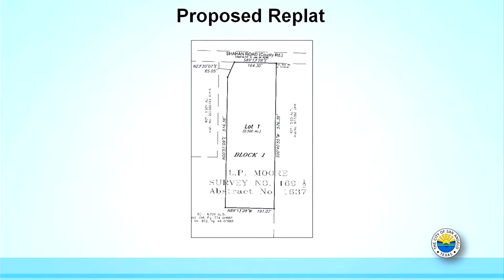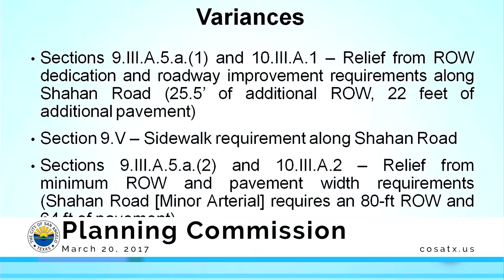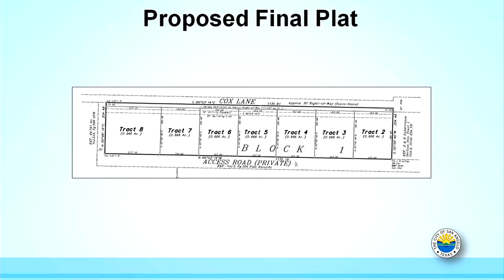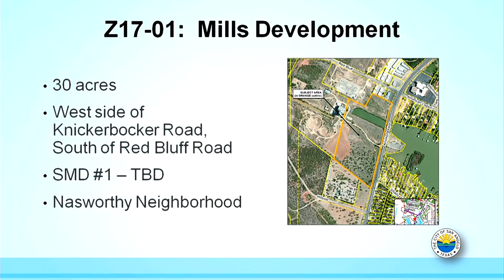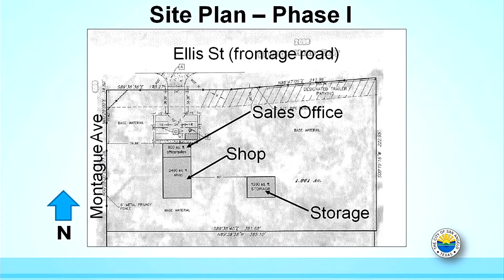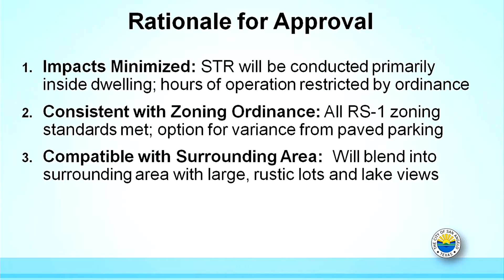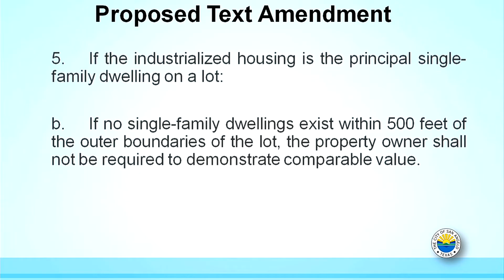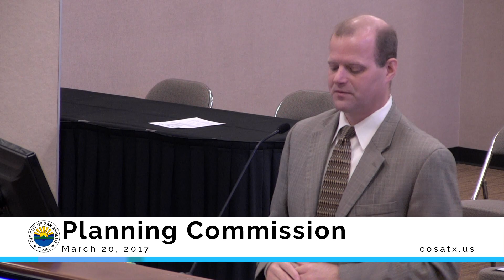Planning Commission 3-20-17